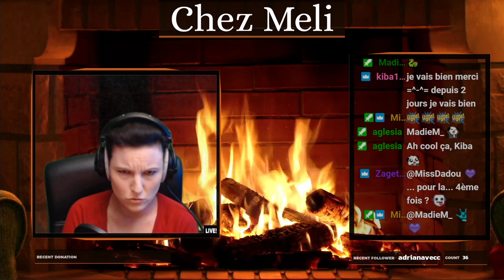Anaïs Nin, Vénus Erotica - lecture #4